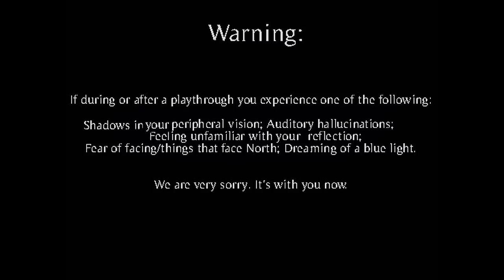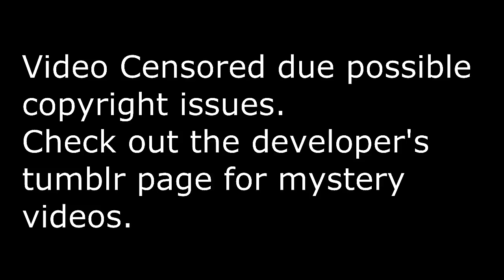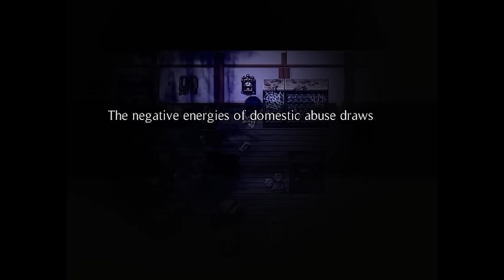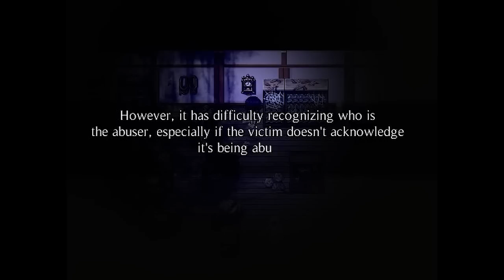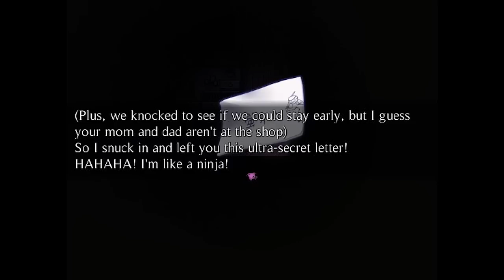Kago to Torii Demo - Spooky Shadow People, Manly Let's Play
Kago  to Torii is a RPG Maker horror game currently in development in the styling of Witch's House & Ib. Aside from the main game it also runs a ARG attached to the story of the game.

"We should really move."